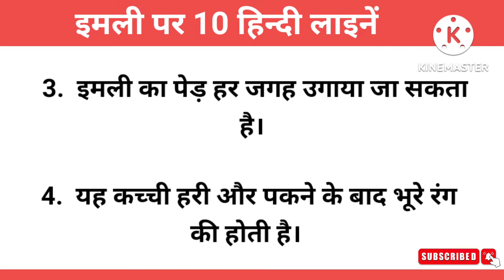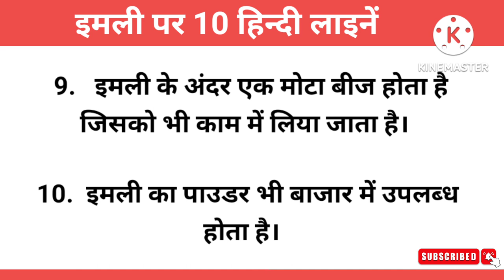10 Lines on Tamarind | 10 Lines on Tamarind in Hindi | इमली पर 10 हिन्दी लाइनें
10 Lines Hindi Essay

About video

10 Lines on Tamarind, 10 Lines on tamarind in hindi

Category - Education

Your Queries -
10 Lines on tamarind,
10 Lines on tamarind in hindi